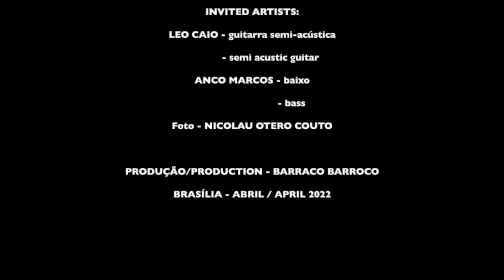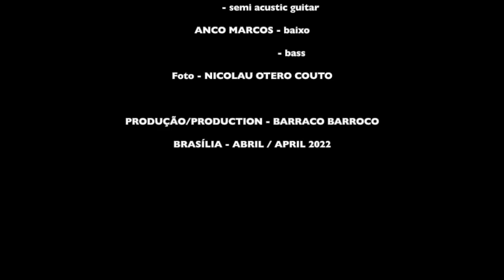UN AMOR PLENO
The You & Me Forever Band
Sergio Couto & Claudia Otero

Featuring:
Leo Caio - semi-acoustic guitar
Anco Marcus - bass

Photos: Nicolau Otero Couto

Production: Brechó Barraco Barroco

Home Studio - Brasília, April 2022

Siete passos más cerca
Tres besos vertidos
Una mirada cercana
Medias verdades
Una luz que brilla en la noche

Dos amores eternos
Nueve vezes te quiero
Ocho estrofas que riman
Pocas mentiras Ningún modo de olvidar tu sonrisa

Millones de vidas pode mos vivir
Cuantas certezas tendremos
Nadie debria podernos decir
Ni una sola vez lo que queremos

Casi nada a pedir
Quinze años perdido
Seis buenos amigos
Tantos recuerdos
Algunas vezes perdimos por miedo

Treinta años seguidos
Unos pocos silencios
Miles y miles de estrelas
Muchos momentos
Nunca más un olvido o lamento

Cuantas certezas tendremos
Nadie ebria podernos decir

Y un bello día verás
Cuando la noche venga
Que más una vez tendrás